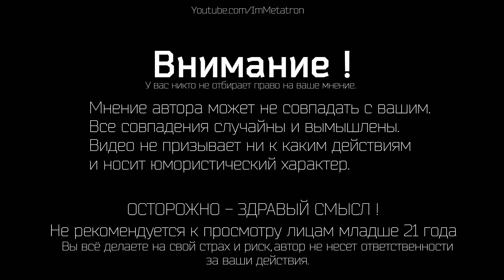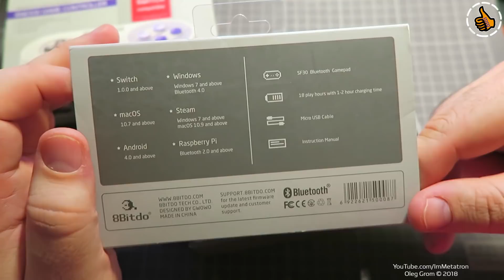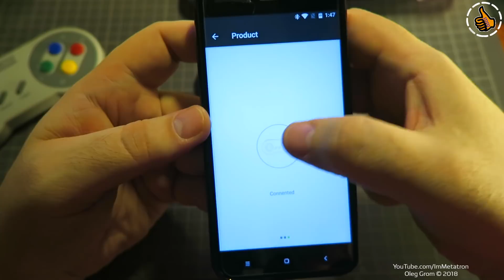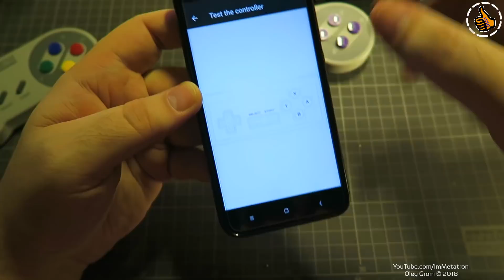8Bitdo SF30 и SN30 SNES - Универсальный Беспроводной Геймпад - ОБЗОР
Беспроводные геймпады, для PC/Steam/Switch/Android/iOS
Исполнены в классическом SNES стиле, качество на высоте. Если вы так же как и я любите ретро игры, то вам они должны понравиться.